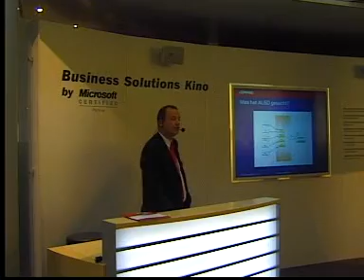Microsoft Schweiz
Hiltmann. Ein Video für die Microsoft Schweiz.